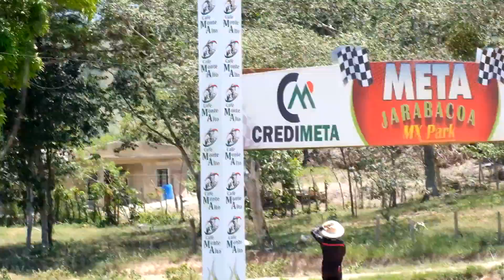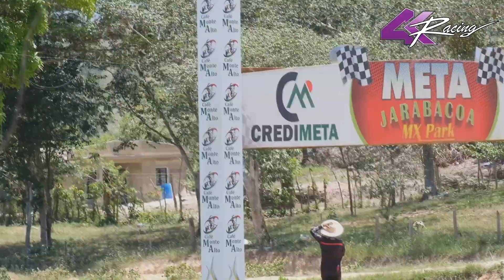Probando 4K MCR pista MotoCroos Corosito Jarabacoa pilotos RLopez #222 y A Suárez #30